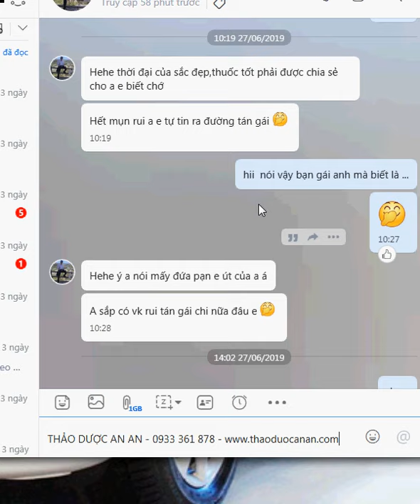thao duoc an an tri mun trung ca anh lam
Và An_An đảm bảo sự tin tưởng đó em sẽ đáp lại khách bằng 1000% sự hài lòng♥️😊

😍Đảm bảo bạn sẽ không hối tiếc khi đặt niềm tin vào THẢO_DƯỢC_AN_AN❤